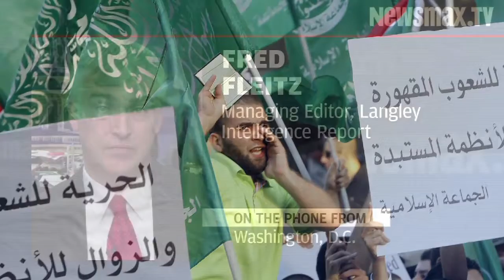Fleitz: Libya Tempted to Continue Dictatorship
Much is at stake in Libya, where radical Islamists could continue a dictatorship government, contends Fred Fleitz, managing editor of the Langley Intelligence Group. Fleitz, who participated in negotiations in Libya for the U.S. State Department, says Moammar Gadhafi probably will use his oil wealth to buy a place to take exile.